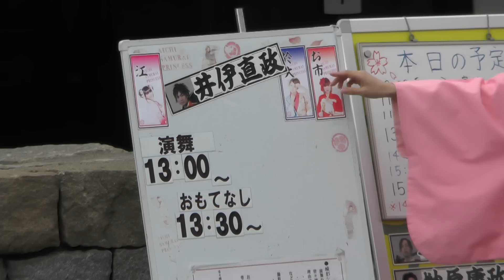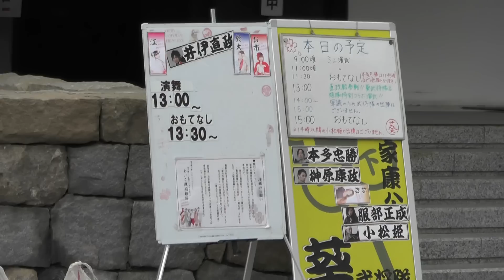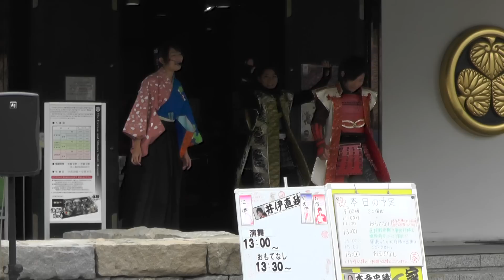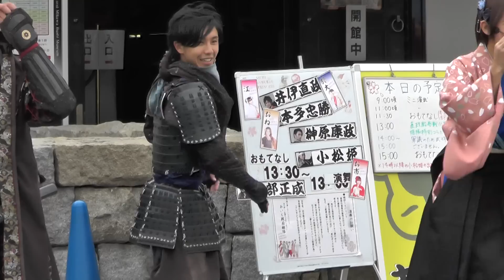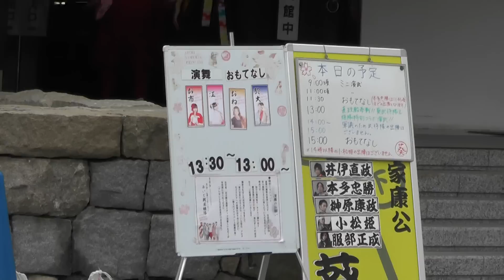あいち戦国姫隊×葵武将隊コラボ演武 2015.03.06PM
最後のコラボ演武になるかも…